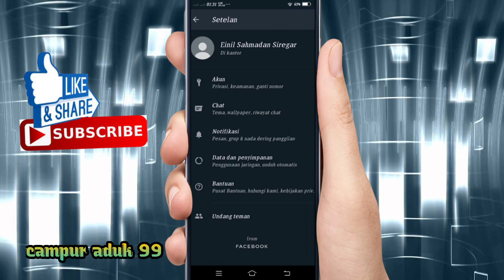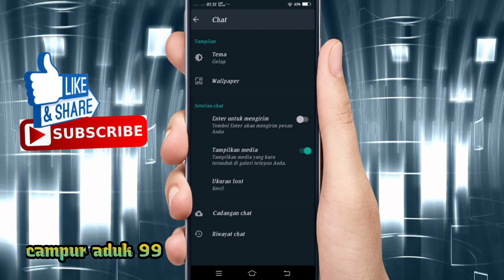Cara Mengetahui Siapa Yang Sering Chatting Dengan Pacar Kamu Di Whatsapp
Oke Bray kembali lagi di channel saya campur aduk 99. Divideo kali ini saya akan menjelaskan bagaimana cara mengetahui siapa yang sering chatting dengan pacar kamu di whatsapp selain dari kalian sendiri . Tonton video ini sampai dengan selesai agar kalian paham.

TONTON JUGA VIDEO INI SANGAT BERMANFAAT DAN MEMBANTU

Semoga bermanfaat.

TERIMA KASIH.